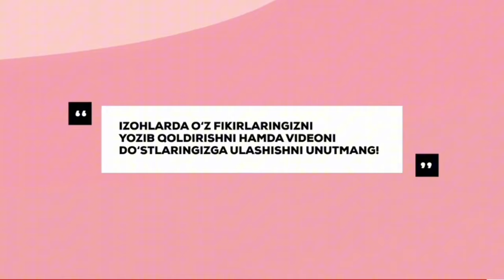Temurbek&Komilaxon Wedding night 29.02.2024